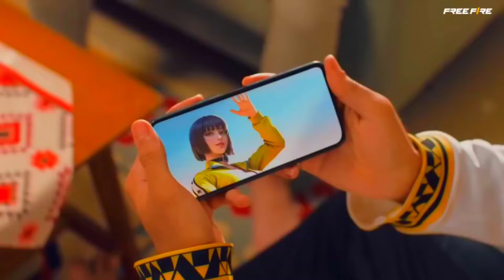NEXT GOLD ROYAL BUNDLE FREE FIRE 😍💕| FREE FIRE NEW EVENT | FF NEW EVENT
Hashtag Related :-

1. next gold royale free fire
2. next gold royale free fire 2024
3. next gold royale in free fire
4. new gold royale free fire
5. next gold royale gun free fire
6. next gold royal in free fire
7. next gold royal of free fire
8. next gold royale gun in free fire
9. gold royale in free fire
10. next gold event free fire
11. next gold royale ff
12. next gold royale free fire august 2024
13. upcoming gold royale free fire
14. upcoming next gold royale in free fire
15. next gold royal ff
16. free fire next gold royale
17. free fire next gold royal
18. ff next gold royal
19. free fire tomorrow gold royale
20. free fire upcoming gold royale
21. free fire 2022 gold royale
22. next gold royale
23. next gold royal in ff
24. next gold royal of free fire
25. new upcoming gold royale
26. free fire new gold royale
27. who is next gold royale
28. new upcoming gold royale
29. free fire new gold royale 2024
30. free fire tomorrow gold royale
31. upcoming gold royale free fire
32. upcoming next gold royale in free fire
33. next upcoming gold royale free fire
34. gold royale in free fire
35. next gold royale gun in free fire
36. gold royale free fire
37. next gold royale gun skin
38. next gold royale indian server
39. new gold royale full review
40. next gold royale gun in free fire
41 next gold royale after ob43

Other Queries:- 1. next gold royal
2. ff next gold royale
3. ob44 new update
4. ob 44 update free fire
5. ff new gold royale bundle
6. next gold royal bundle
7. free fire next gold royale
8. ff next gold royale bundle
9. next gold royale bundle
10. new gold royale free fire
11. next gold royale free fire
12. free fire new gold royale bundle
13. new gold royale after update
14. free fire next gold royale bundle
15. next gold royale after update
16. new gold royale bundle update
17. free fire ob 44 update